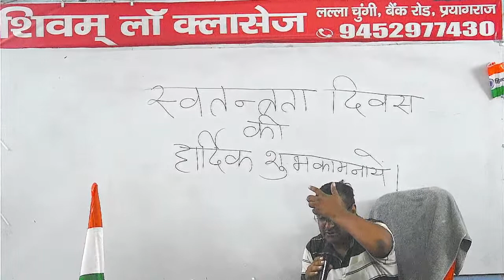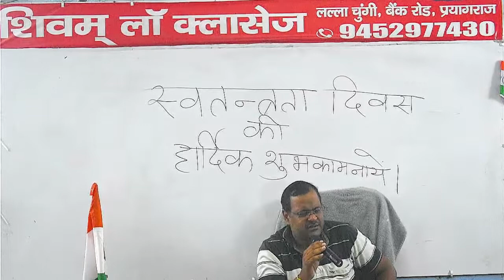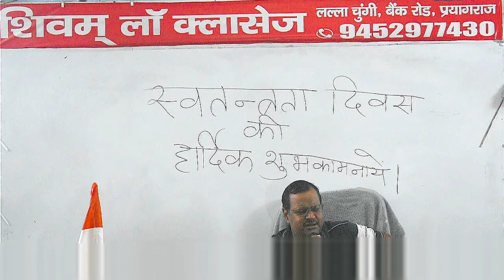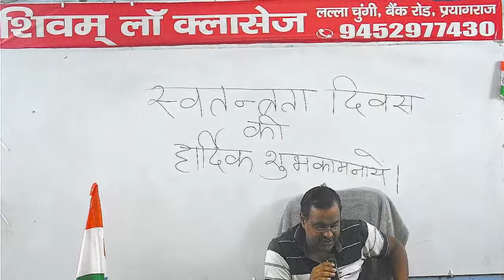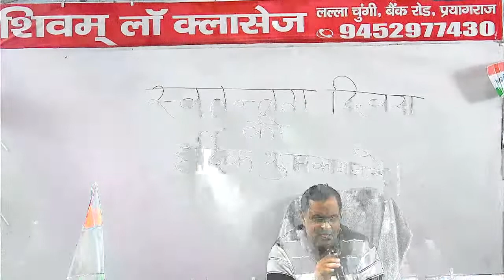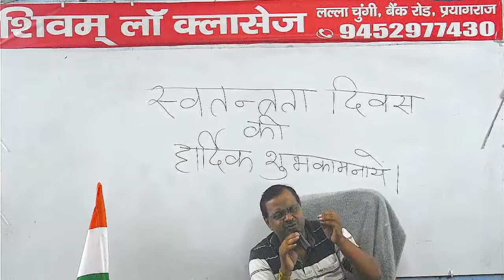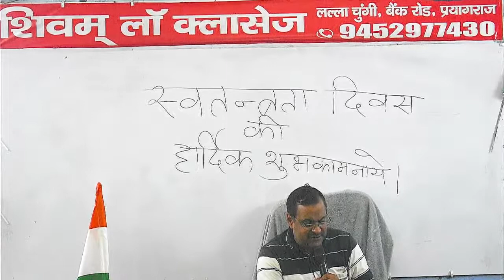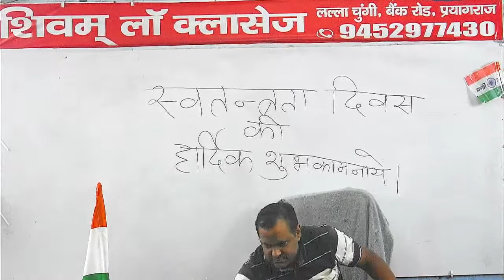CRPC Super Fast 12 16-08-2022